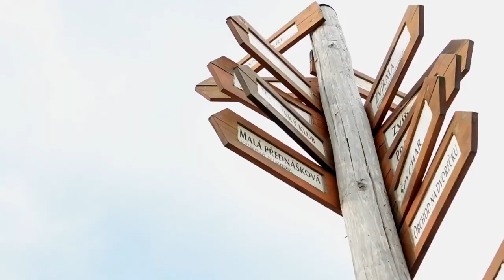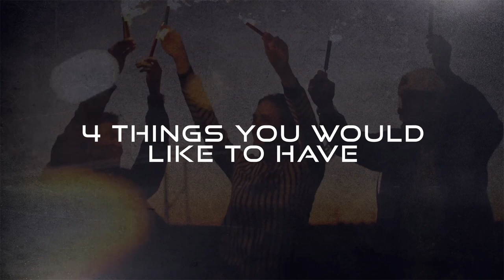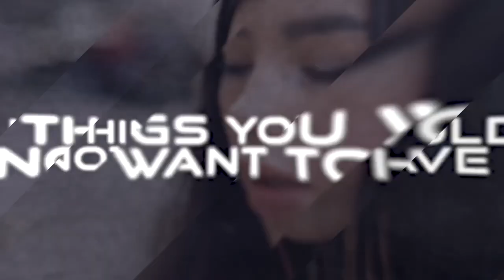Anti-Bullying Program in Schools 🏆 Your Purpose (Episode 3) | The Secret Hero Series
Secret Hero Episode 3 - Your Purpose | Steph Carse

Your purpose

Finding your purpose is linked to what’s important to you,  in life.
But it can be a very frustrating task.
Because we have so many options out there. And today with social media, we tend to compare ourselves to others in order to fit in.

Remember, NOW you know how
you are awesomely made,  and how unique you are.

So comparing yourself to others to try to fit in, should not be part of your plan or thoughts.

Simply because you are unique
There’s something unique about you.
Something, that only you, can do.
In order to find clarity in the direction you want your life to be.
You have to at least establish three points.

First, what, do you really want in your life.  What matters to you the most.
Once that’s clear. Then, you can start looking for the things, you would also like to have in your life.
They may not be the most important things, but it would be really cool to have these things.
And thirdly
Think about the things, you wish NOT to have in your life. Things you can go without.

Let's pick the four most important things you would like to have in your life. The things you could not live without.
The things that are so important to you that no matter what happens in your life,  if you have those things, you would be OK.
These are suggestions
It can be, a family, real friends, fun vacations, love...A strong relationship with Jesus
The list depends on what really triggers some good emotions in you

So I’m gonna let you figure it out
ok
Now, let’s pick the four things that you would like to have in your life. Things that are not the most important.  but they are things, that you would really really enjoy in your life.

Again, I’ll give you some ideas but it has to come from you.

It can be a hobby, money,
video games, feeling respected, or good health.
Ok, you’re ready?

Now let’s pick the four things that you would NOT want in your life. Things that you certainly can go, without.

I don’t know about you but for me, one of the top things, would be :
betrayed by a friend, fighting ( because who likes to fight), being sick, bullied, or not respected.

OK now that we know all these things, we’re ready to play the game together.

First, let’s say this vase (jar) represents you or your life, so you’re going to first fill your jar with all the things we talked about.

The 4 big rocks that are representing the most important things in your life.
Let’s say ;
family, real friends, fun vacations, and love.
Now can you fit another rock? No, It looks pretty full.

But I think there is a place for some pebbles,
The pebbles are representing things you would like in your life
Like; hobbies, money,
video games, feeling respected, and health.

Now your vase is pretty full. You can insert more pebbles

But sometimes in life, bad things can happen.

So you start pouring some of the sand that is representing the things you wish not to have in your life.
Why?
Because they happen sometimes.

OK now, your jar (life) is really full.

Now let’s change this
By changing your focus.

Now you feel even worst because that’s all you can think about.

To start feeling better, you decide to add the pebbles to the vase.  The things you would like to get, the cool stuff, the video games, a hubby because you want to be popular and want people in school to respect you again.

But After a while, you realize that you need something more.

You Start thinking about the things you really really want. The things that matter the most.

And you start putting the big rocks in the jar.

But you notice that they don’t all fit.

you see, this is really what happens when we start thinking about the things that are not really important but rather hurtful. You lose your focus and before too late you realize you wasted a lot of time

The one thing, no one can take away from you, is your power to decide,
because your decisions are yours.
They are for you to make.
You have the power to say; no I will not do that.  Or yes I will do that.

No matter what others may say to intimidate or hurt you, no one can decide for you. And no one can control your thoughts. that belongs to you.

When I was a kid and was bullied in school. I always thought to myself; one day they’ll see how successful I will be.

And that was the decision I made then and it got me to where I am now.

We all have the same amount of time each day.  Everyone has 24 hours a day and seven days a week